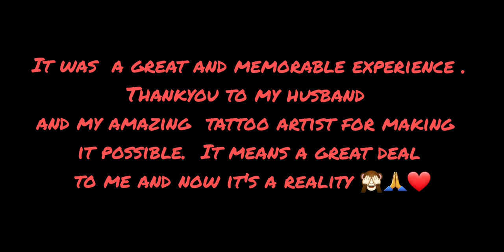Mini Vlog| My First Tattoo experience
thank you inkasm for the great experience. A huge thank you to Vivek for taking such good care of me and making this such a memorable moment of my life.